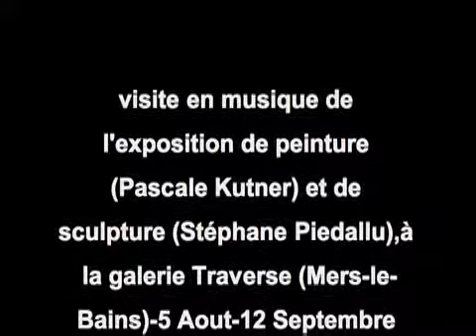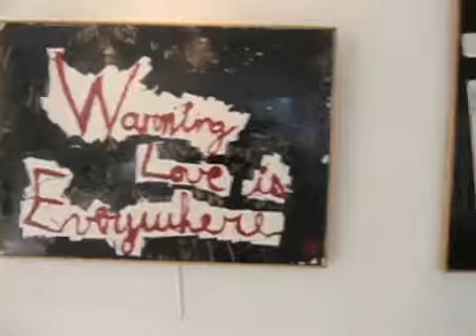visite de l'exposition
visite de l'exposition à  la galerie Traverse,Mers-les-Bains.
Pascale Kutner (peinture)- Stéphane Piedallu (sculpture)
5 Aout-12 Septembre 2010

Je vous invite à vous rendre sur mon pour découvrir mon travail (peinture, collage, dessin, photographie)